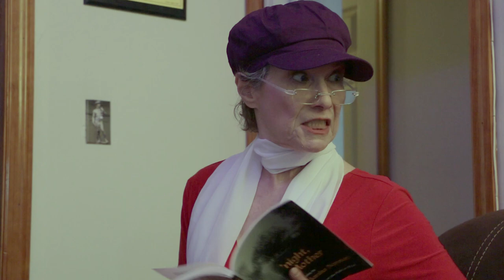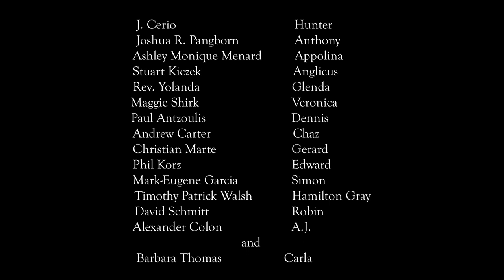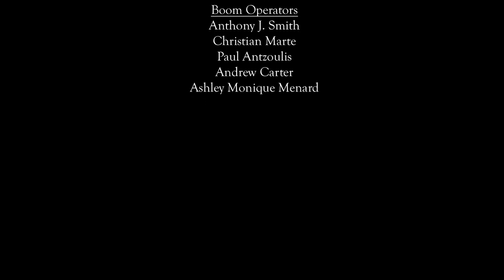Skeleton Crew Season Five, Episode Ten: The Thirteen Ghosts of Gerard Medrano, Part 2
A day in the life of Gerard Medrano--one which will end with him forever changed.